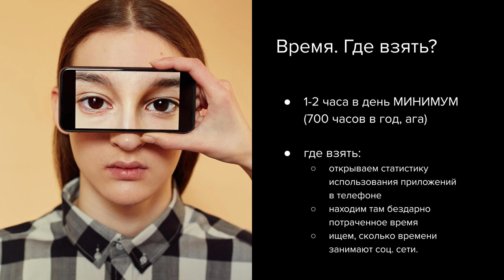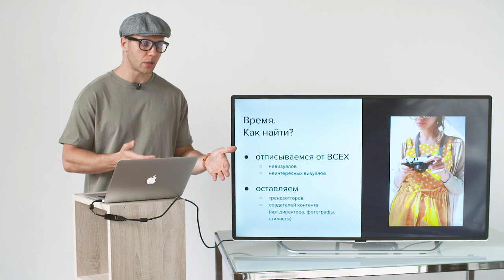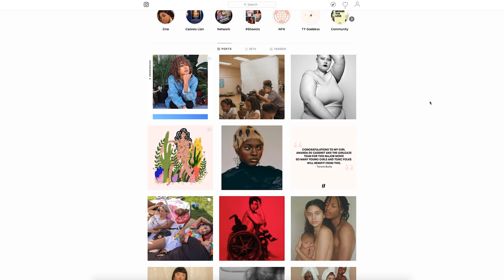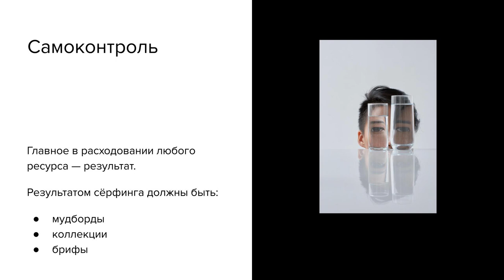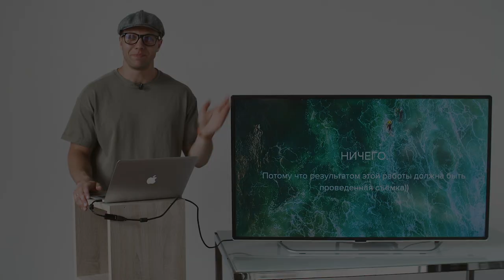Тренируем насмотренность. Как 700 часов залипания поможет развить чувство вкуса?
Что такое «насмотренность»? Как формировать этот навык и где найти на это время? Где искать источники визуального опыта?